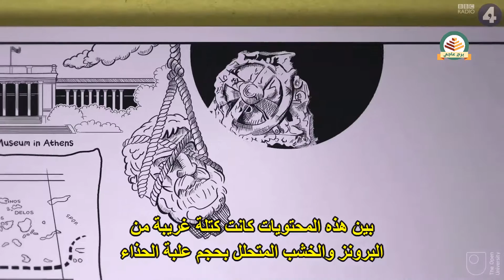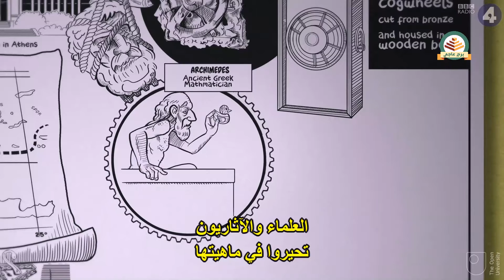تقنية آلة الأنتيكيثيرا The Antikythera Mechanism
كيف وجدت كتلة غريبة من البرونز والخشب المتحلل في حطام سفينة لتكشف عن أول كومبيوتر؟ تعلم أكثر عن هذا الجهاز المعقد الذي صنع أيام أرخميدس، والذي كان يتنبأ بمواقع الشمس والقمر والكواكب، بل حتى كان يتنبأ بموعد الألعاب الأولمبية.